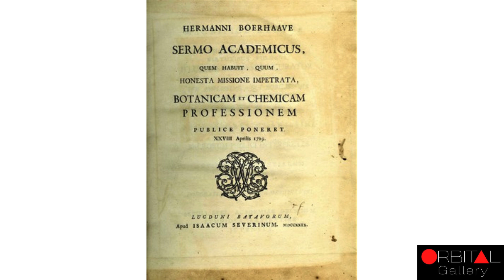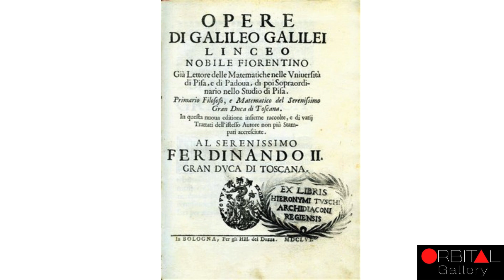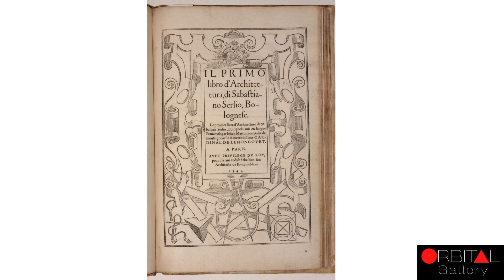251. Rare book images.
This is entertainment associated with informational channels for human satisfaction with enhancing knowledge. The existing information is collected from the most reliable sources like Google etc.